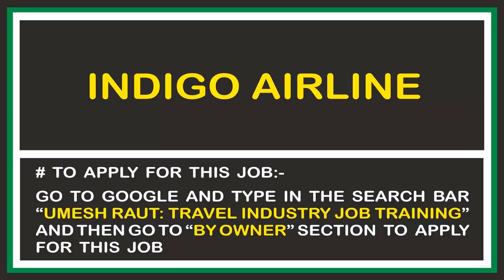Travel And Tourism Course | Travel Industry Job Update | Indigo Airline